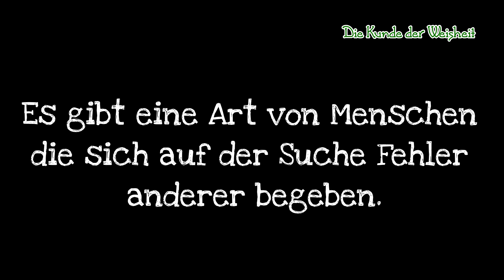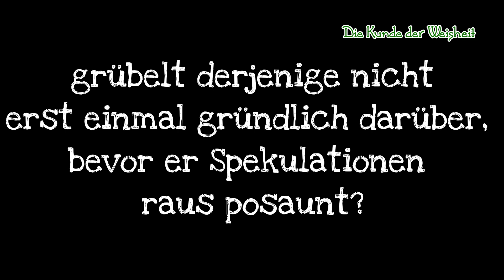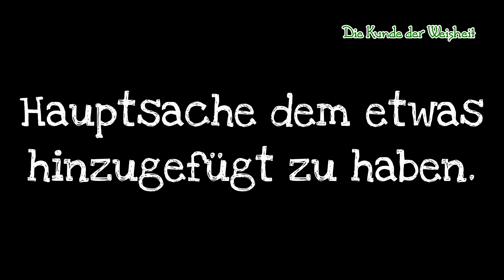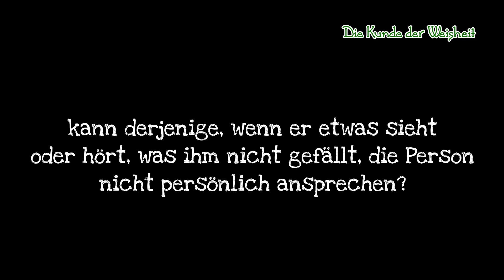Vermutungen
Worte zum Nachdenken...

Weise Zeilen für jede Seele dieser Erde...

Besucht uns auf Instagram, Telegram & Facebook
Die Kunde der Weisheit